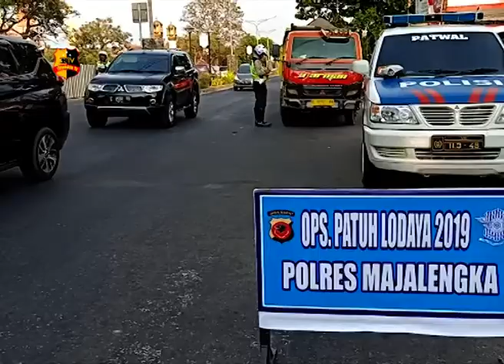MASIH DIBAWAH UMUR PELAJAR KENA TILANG DIANTAR KESEKOLAHNYA